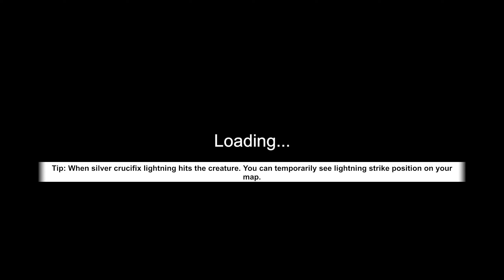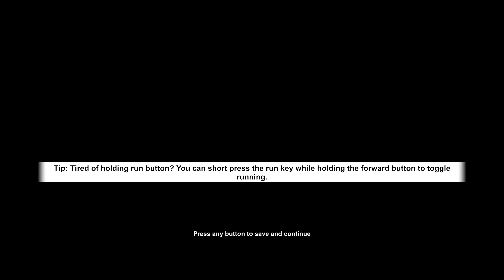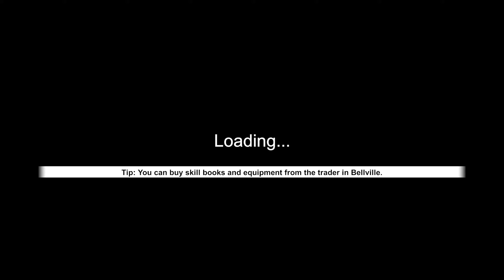Witch Hunt: Learning the Basics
First time playing Witch Hunt ( from Steam ) which is an 18th Century First Person Shooter with musket rifle, pistol and sword.  An assortment of enemies  ( as indicated by the creature symbol in the upper left corner and the rapid heartbeat when they see you ) some easy to kill like Zombies, Dogs, Skeletons and Spiders.  Others harder like the Red Fire people that burn your health if they see you.  You can sneak up on them using cover but it is very difficult.  They can be really far away and can cause damage.  There's like a Black Werewolf that is very hard to kill ( most likely kills you first ) and lastly the Whisperers.  They appear as a black diamond shape cloud.  They cannot be defeated.  When traveling and you hear whispering ahead, turn the other way or die.  Overall a very fun and atmospheric Game to learn and play.  I made this video to give an idea of the Game Play.  Enjoy.